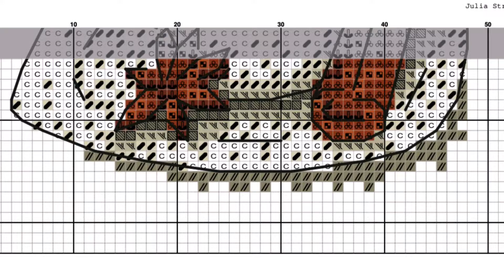☕️ Coffee Cup - Free Cross Stitch Pattern Download Embroidery Designs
Free printable cross stitch pattern with a coffee cup designed by Julia Strekalova.